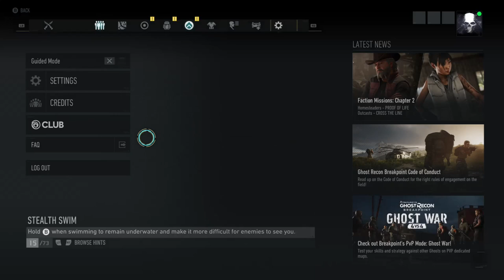Tom Clancy’s Ghost Recon® Breakpoint - gameplay walkthrough no HUD - LAYLA SUMMERS - part 19